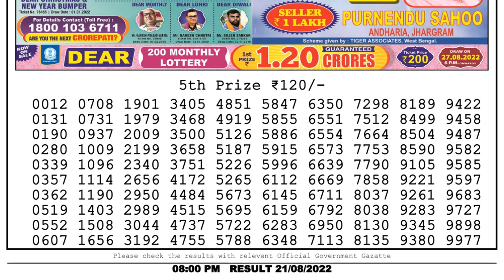🔴Dear Lottery Sambad Live 8pm today 21.08.22 Nagaland State Lottery Result